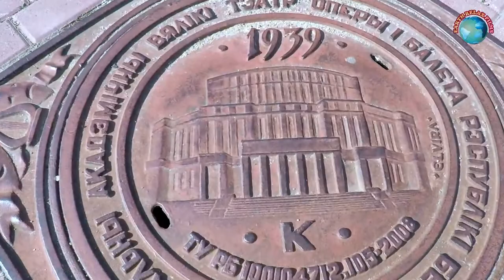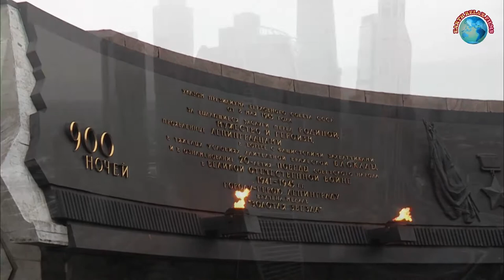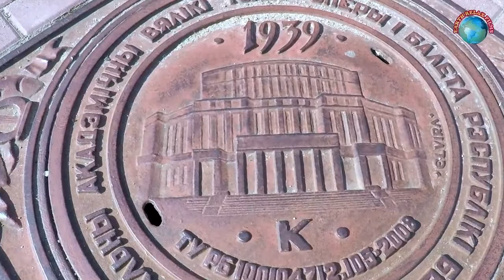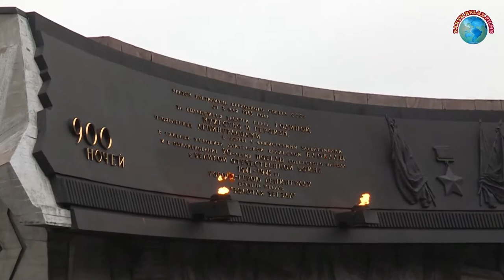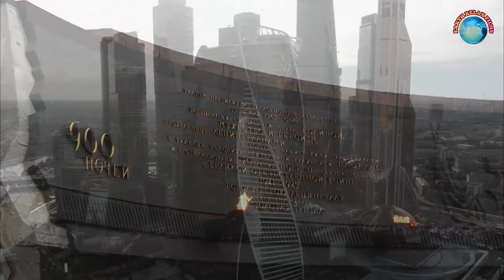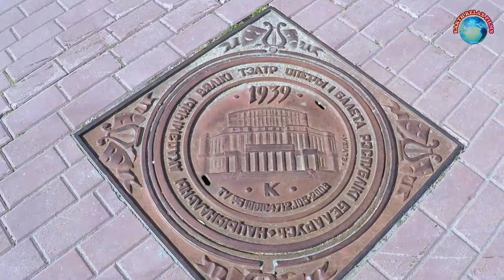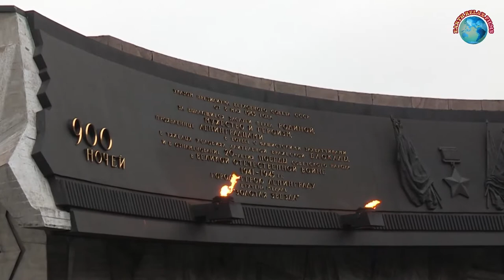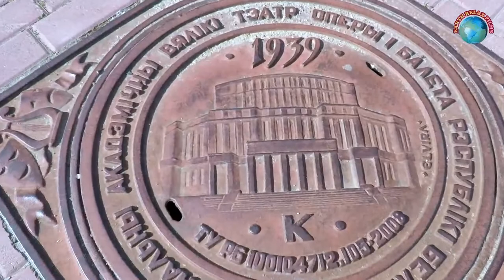FLYING AROSS RUSSIA - Relaxing Music With Amazing Nature Scenery (4K Ultra HD) | Earth Relax Films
Russia is country with the largest landmass in the world. Russia is home to various landscapes and almost every habitat imaginable including mountains, rivers, seas, Arctic tundra and etc. Enjoy this 4K amazing beautiful nature in Russia with relaxing music.

Calming and relaxing music effect on our minds and bodies. And also need to music for sleep deeply and rest the mind. Listening to soothing music that relaxes your body and elevates your mind can significantly reduce how much stress you feel as well as Relaxation music helps you connect to your inner peace. our relaxing music makes students hours of study more productive. Music can be helpful to those suffering from physical pain. Music is a vehicle to bring your pain to the surface. Thank you very much for listening and watching my video.
Thanks a lot for stay with us